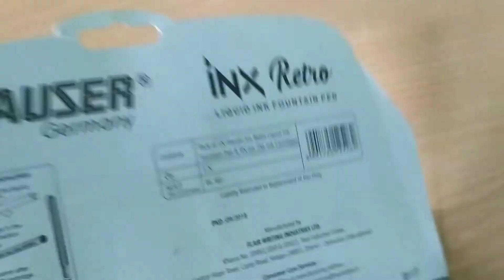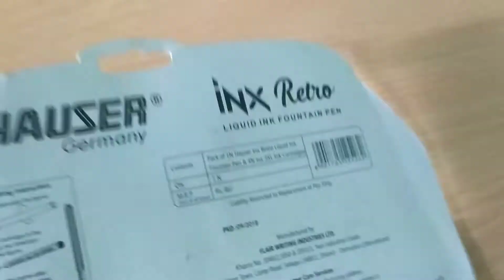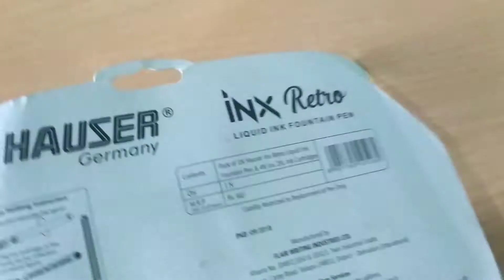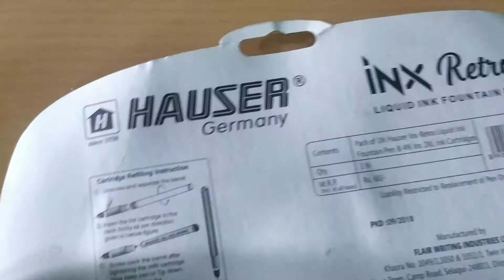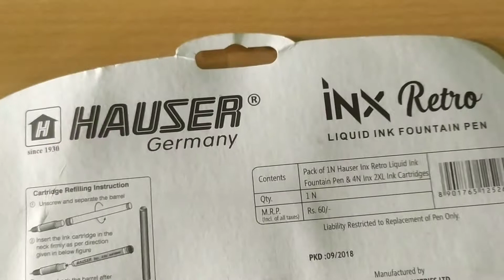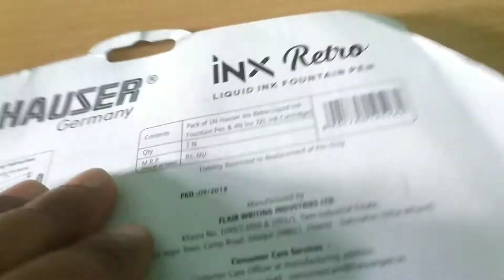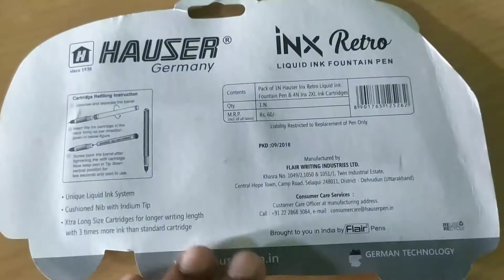hauser inx retro fountain pen.hauser fountain pen.hauser pen.hauser.bharti teaching.